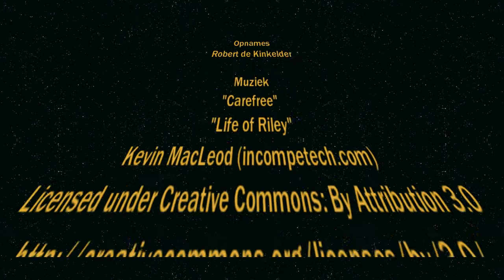Nettentraining 17-12-15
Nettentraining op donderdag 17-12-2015